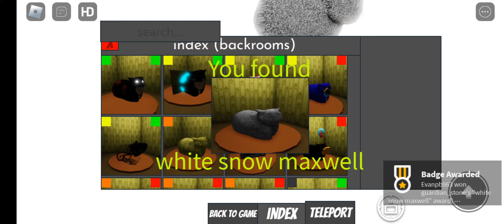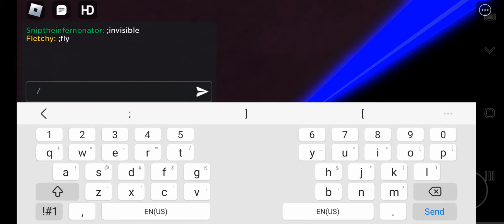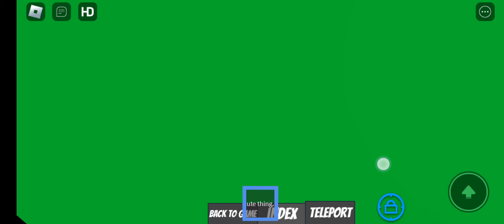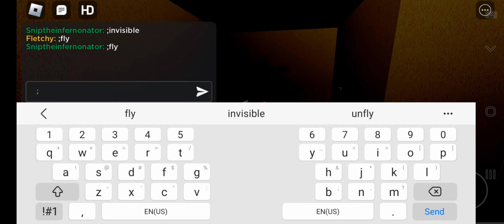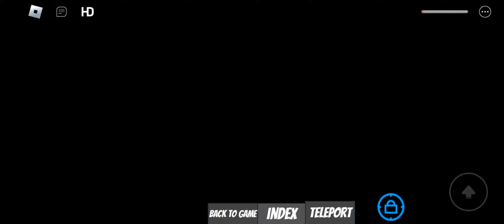finally playing the new backrooms update in fletchys game[168-197]